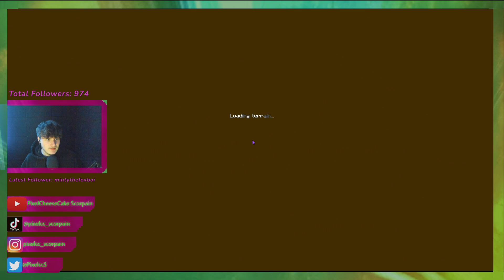HE CAN FLY? | ATM 8: VB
Donkey: Hey! I can fly!
Peter Pan: he can fly!
3 Little Pigs: he can fly!
The Captain: he can talk!

We Get A Jetpack, I hope you ENJOY.